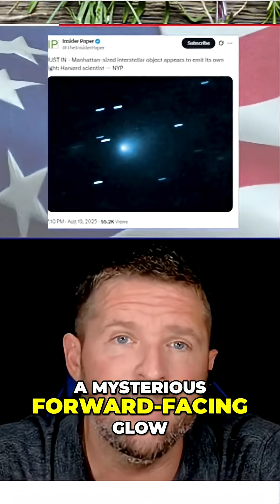Harvard Scientists: Is Space Object Nuclear Powered?!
An object from deep space is racing toward our solar system. Harvard scientists believe 3I Atlas may be nuclear-powered, generating its own light and timed to visit multiple planets. What could this mean?